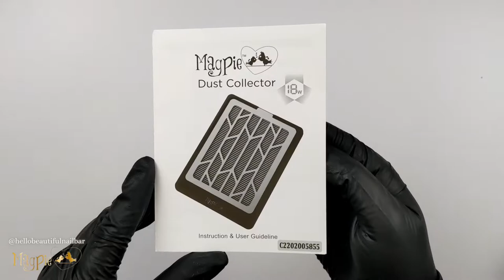MAGPIE Dust Collector - Black | Nail Equipment | Dust Free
Having the right equipment is so important for a smooth and clean service. Every nail technician needs a good dust collector while they're working, especially on a busy infill day.

The Magpie Dust Collector makes my life so much easier, fits perfectly under my clients' hands and keeps myself and my working space dust free.

🖤 SPECIFICATIONS 🖤
• Washable/Reusable Filter
• Superior Fan
• Ultra Thin Design
• Magnetic removable grill
• Device Size 303 x 266 x 52.2 mm
• Filter Size 252 x 176 x 13 mm
• Weight 852g
• Fan Speed 4300rpm 10%
• Available in black/gold and white/gold.

⬇️ PRODUCTS USED ⬇️
- Magpie Dust Collector - Black